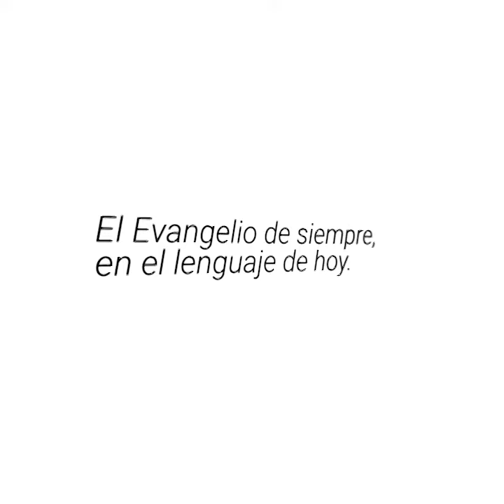Evangelio del Día (Según San Youtube) - 05/01/2018